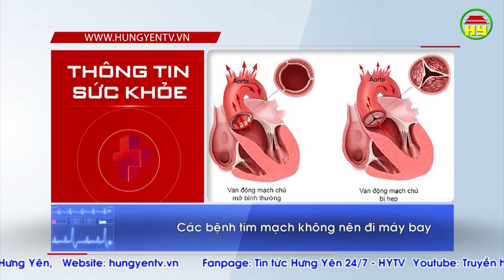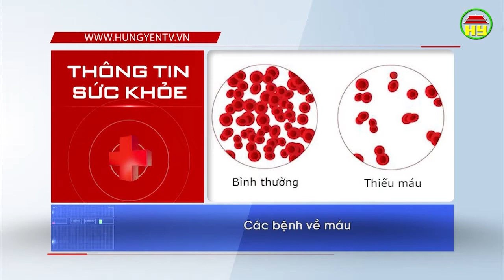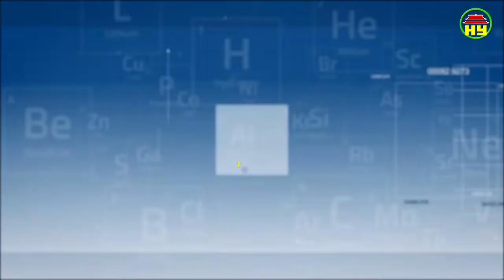Thông tin sức khỏe ngày 17/01/2019.